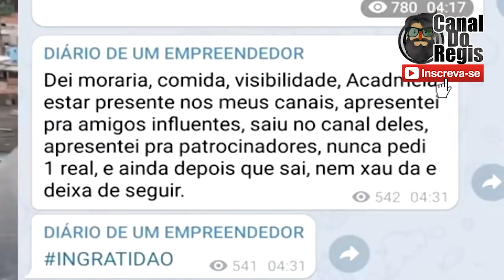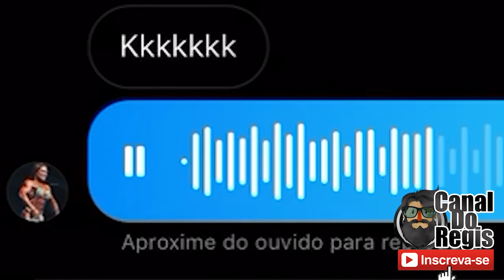BOMBA! MULHER PEDRA ESTÁ FORA DA MANSÃO MAROMBA E EM AÚDIO EXCLUSIVO FALA SOBRE TOGURO!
🔥Você encontra Pré-Treino da Power na MAIOR E MELHOR
Loja de Suplementos do Brasil

Pois é galera a Mulher Pedra está fora da Mansão Maromba!
Ela nos disse na íntegra qual foi o real motivo!
Falou sobre o Toguro e sobre seus projetos!